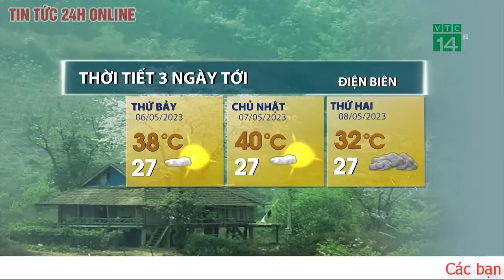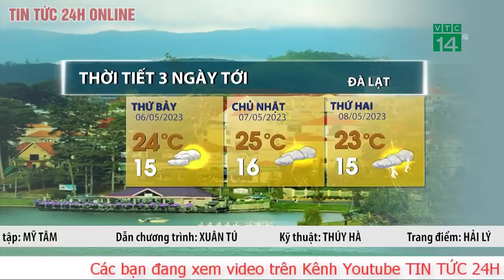Dự báo thời tiết mới nhất trưa 6/5: Miền Bắc nắng nóng như đổ lửa trước khi đón mưa dông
Theo chuyên gia khí tượng thủy văn, hôm nay 6-5 sẽ là ngày nắng nóng đỉnh điểm trên cả nước, nhiệt độ có thể vượt mức kỷ lục đo được trong tháng 5. Từ khoảng ngày 7-5, nắng nóng giảm dần nhờ đón một đợt mưa dông